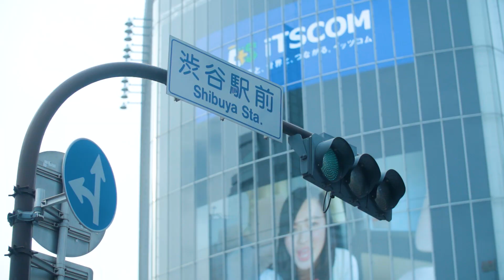Ultra Japan Live Stream Announcement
UMF TV will be streaming Ultra Japan on ULTRALIVE all weekend long!

Tune in beginning TOMORROW at 3pm (UTC +9) / 2am EDT at UltraJapan.com